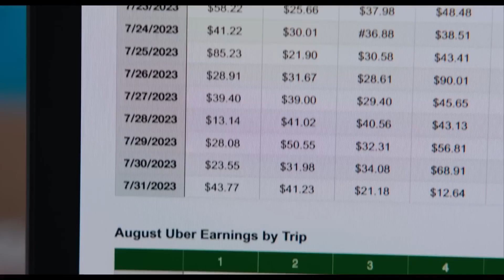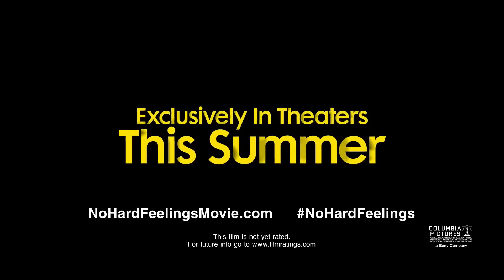No Hard Feelings - Official Trailer (2023) Jennifer Lawrence, Natalie Morales, Laura Benanti